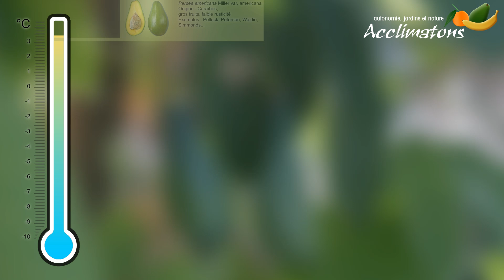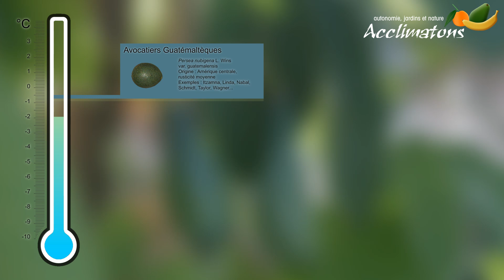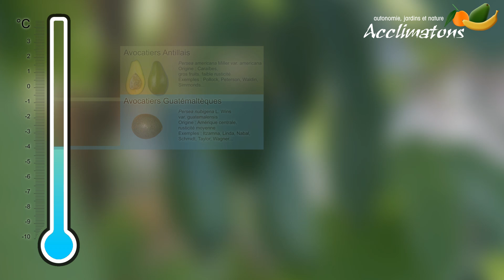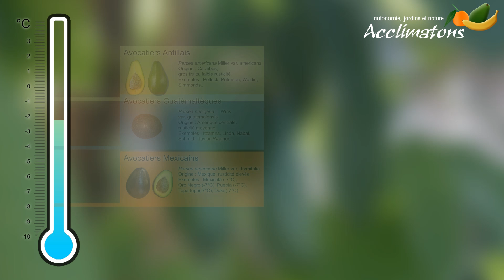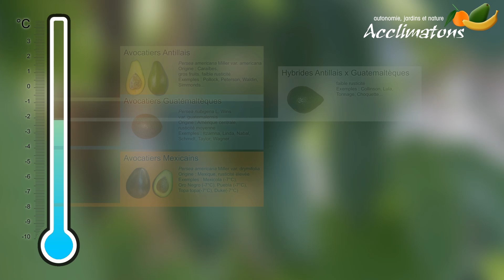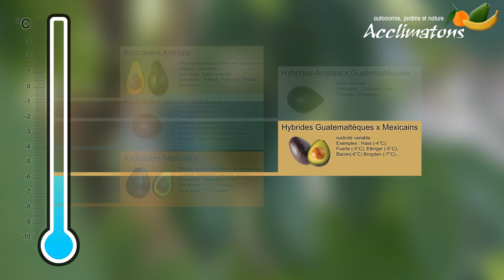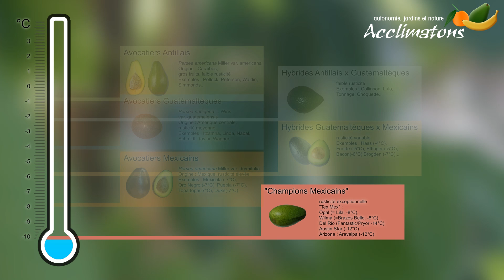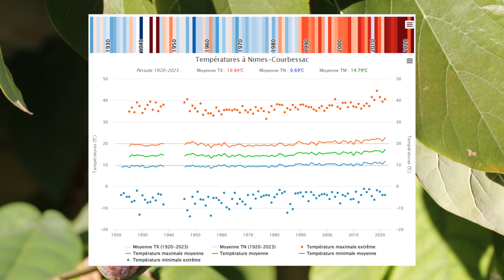Rusticité des avocatiers pour la France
Après quelques considérations générales, je propose un tableau des avocatiers selon leur résistance au froid. Pour qu'un jour vous puissiez déguster de délicieux avocats de votre jardin ?